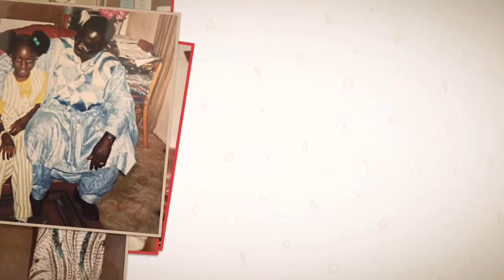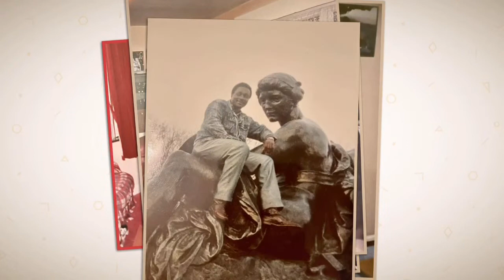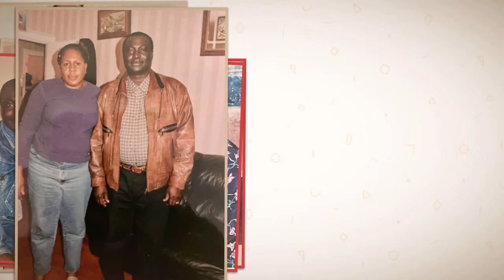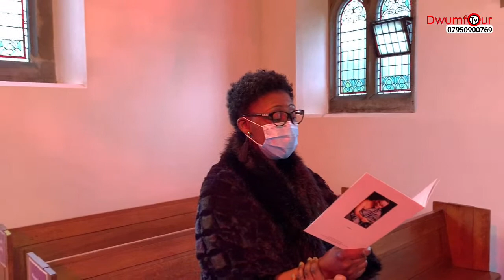Francis Oppong Funeral in London - 62yrs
Video by the DWUMFOUR crew 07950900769